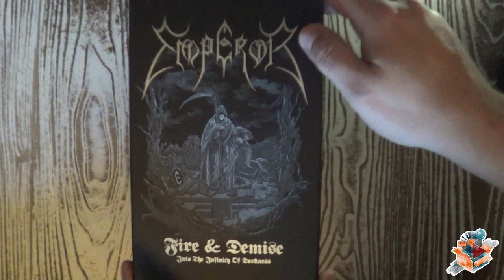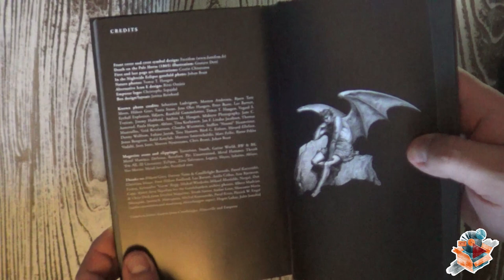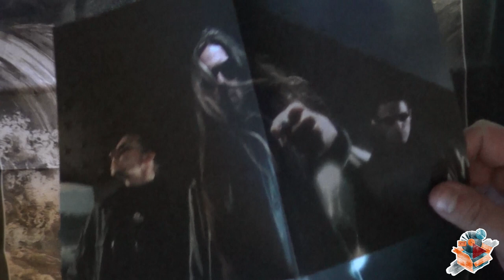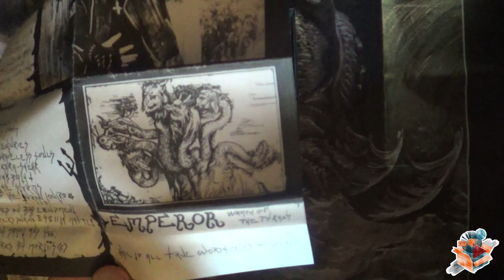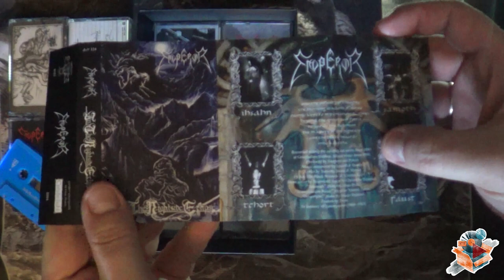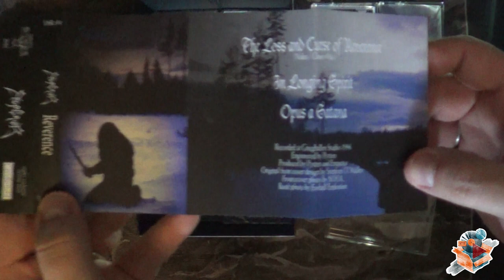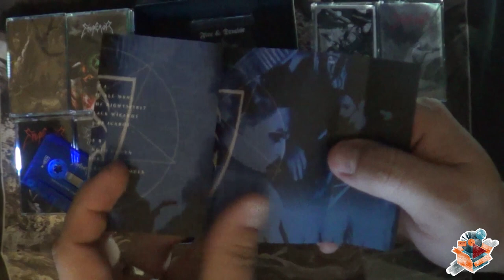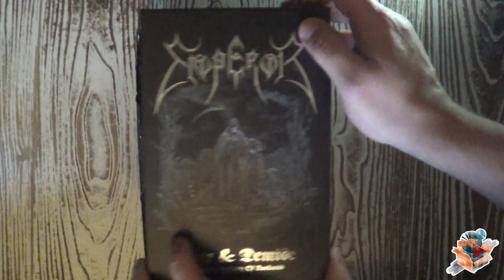UNBOXING: Emperor ― Fire & Demise – Into the Infinity of Darkness (14 Tape Box)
Unboxing glorious official 14-tape box with the complete work from norwegian Black Metal legends EMPEROR.
Housed in a heavy luxurious matte black casewrapped box with silver hot foil stamped printing.
This box is strictly limited to 1000 handnumbered and signed copies and includes:
Tape 1: Wrath of the Tyrant
Tape 2: Rehearsal ’92
Tape 3: Emperor
Tape 4: In the Nightside Eclipse
Tape 5: The Akkerhaugen Tapes (incl. never heard rehearsal from ’95)
Tape 6: As the Shadows Rise
Tape 7: Reverence
Tape 8: Anthems to the Welkin at Dusk
Tape 9: IX Equilibrium
Tape 10: Split with Thorns
Tape 11: Emperial Live Ceremony
Tape 12: Prometheus – The Discipline of Fire and Demise
Tape 13: Live at Wacken Open Air 2006 – A Night of Emperial Wrath
Tape 14: Live Inferno
– massive 300 page hardcover-book with many unseen pictures and tons of new liner notes and interviews
– metal-pin
– 3 regular patches
– shaped backpatch
– flag
– 7 posters
– numbered certificate (signed by Samoth, Ihsahn and Trym)

The box released 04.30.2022 by Darkness Shall Rise Productions.

Such an amazing thing! Incredible present for fans!